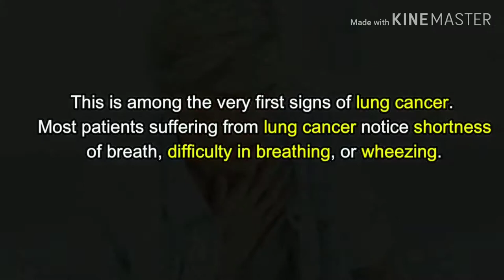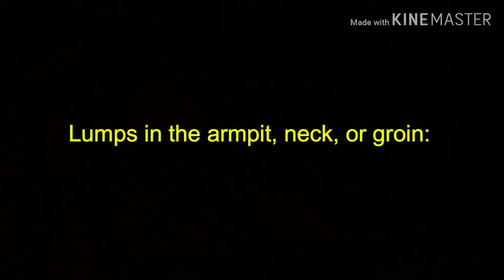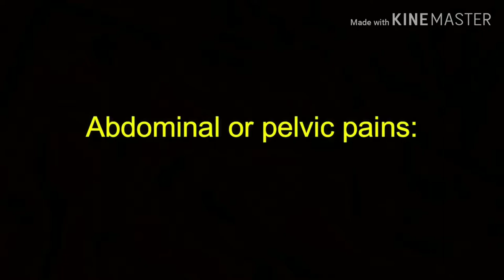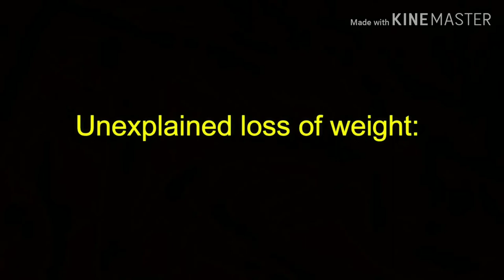Cancer Symptoms First Appear On Your Hands!